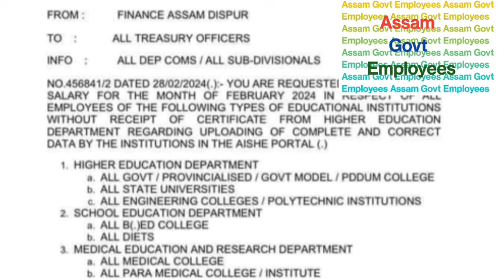এই মাহৰ দৰমহা নাপাব || বিত্ত বিভাগৰ জাননী || Finance Department || Govt of Assam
Finance Department || Govt of Assam || Assam Govt Employees